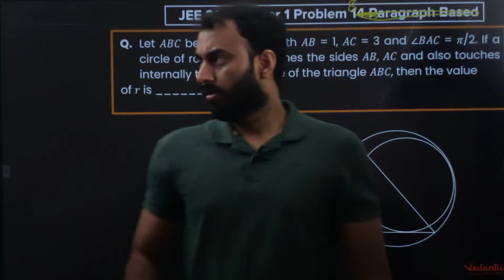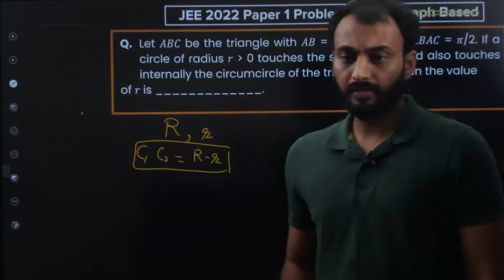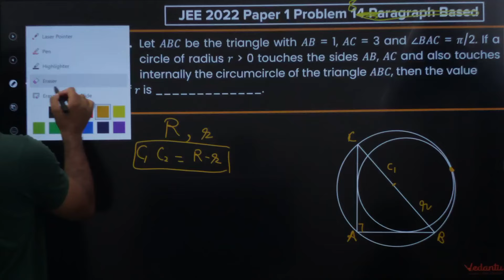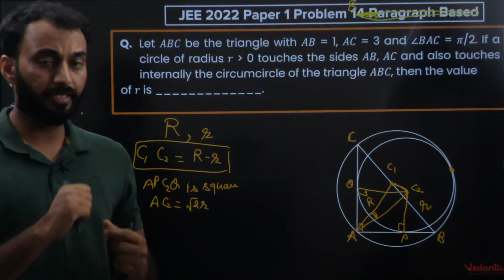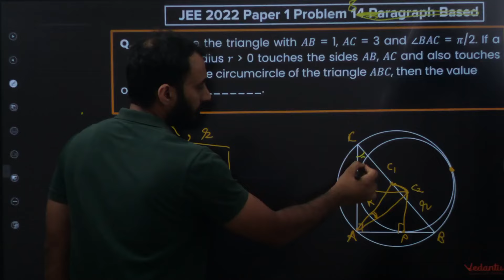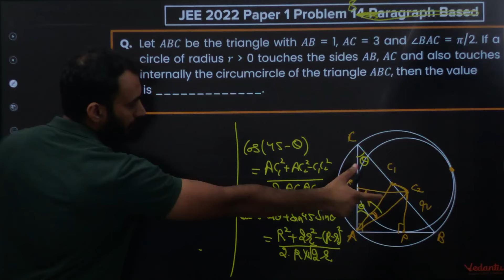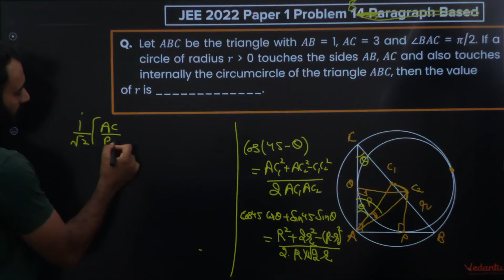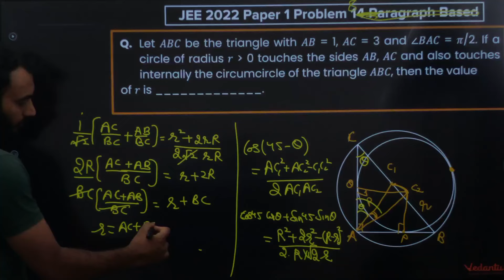JEE ADVANCED 2022 - Paper 1 Problem 8 WITHOUT COORDINATE GEOMETRY | POWER OF OLYMPIADS | Parveen Sir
🥇Register for Full Math Mastery 2026: Target ISI 2026, JEE 2026, IOQM : ( Start date 19 July 2024, Language: English)

🥇Register for Target ISI/CMI 2025 B: ( Start Date: 10 July | Mon, Wed, Fri - 3 PM- 4:30 PM )

🥇Olympiad Math Mastery L5 2024 ( Starting On 21 May | Tuesday & Thursday : 7 PM - 8:30 PM, Language: English )

🥇Olympiad Math Mastery Level 6 2024 ( Starting On 20 May | Mon & Fri : 5 PM - 6:30 PM, Language: English )

🥇Olympiad Math Mastery Level 7 ( Starting on 23 April | Tues, thurs & Saturday 5 pm - 6:30 pm, Language: Hinglish)

🥇Olympiad Math Mastery Level 4: ( Mon, Thursday: 7:30 PM - 8:30 PM | Language: Hinglish )